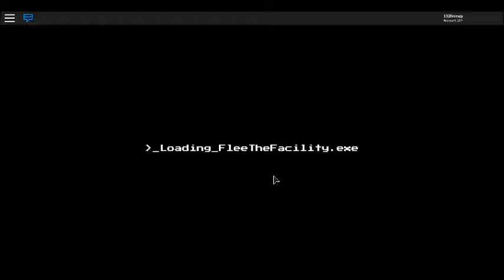132freeup sucks at flee the facility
Friend me on Facebook Kory DeBord